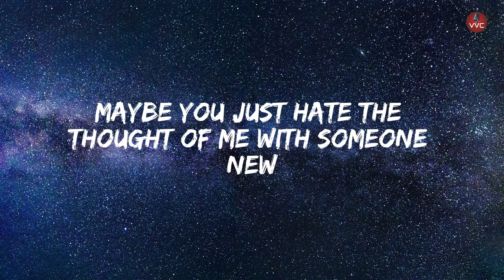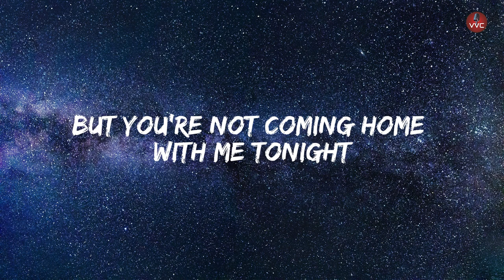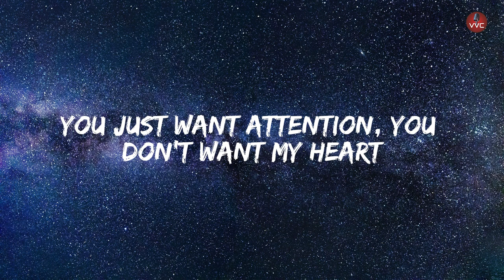Alosa, Michelle Ray - Attention (Lyrics)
Alosa, Michelle Ray - Attention (Magic Cover Release)

Magic Cover Releases are NOT free to monetize. It’s okay to use the song
but expect a YouTube claim!

Lyrics:

Because he knew that I knew that I knew that I call you up.
You've been going 'round, going 'round, going 'round Every party in LA
'Cause you knew that I, knew that I, knew that I'd be at one,
You already know, 'ready know, 'ready know That you won
Yeah, you just want attention (Oh), I knew from the start

You just want attention, I knew from the start